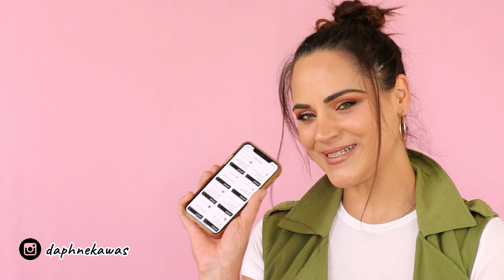Su OPINION de ANNA SARELLY / SE DIJO TODO OMG CAPITULO 3